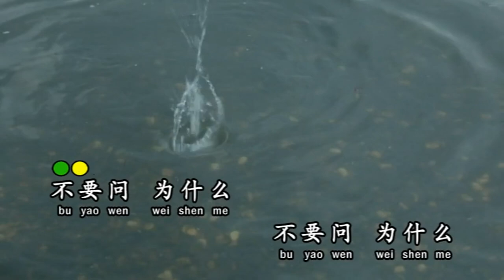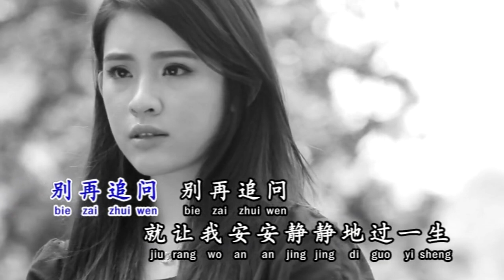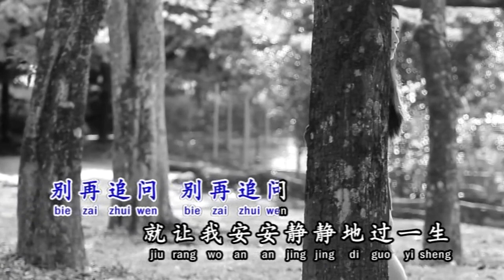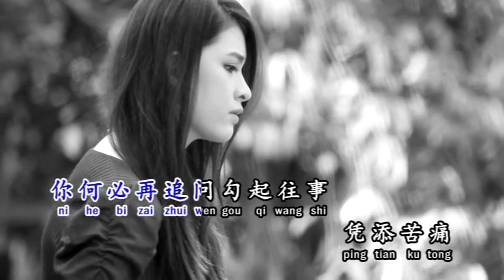ABIDIN FAN ( 范玉林 - 别再追问 Bie zai zhui wen)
范玉林 - 别再追问